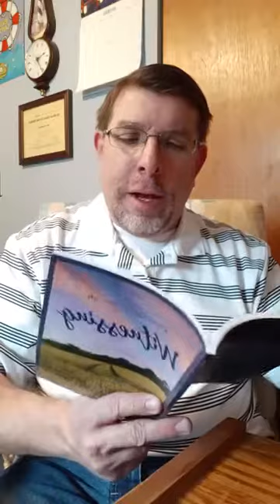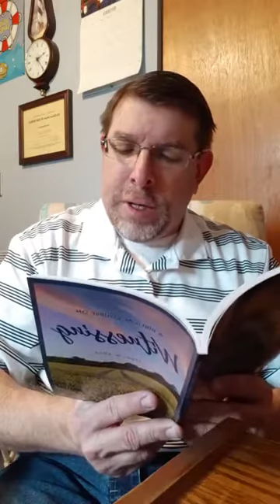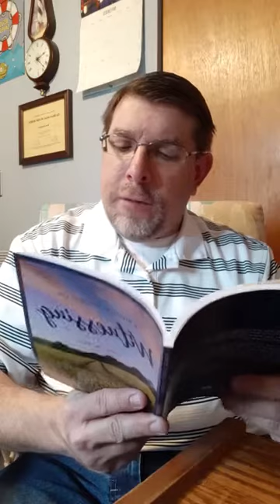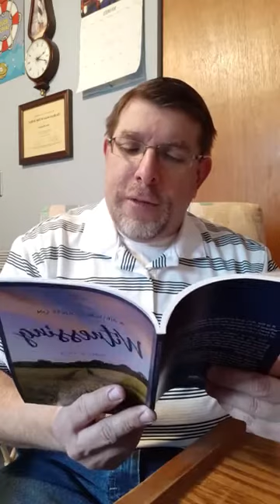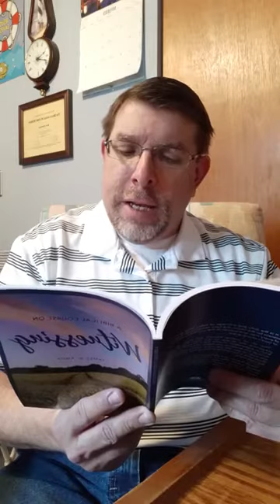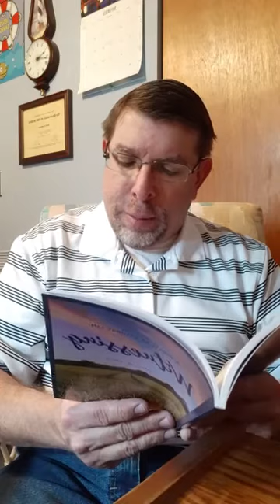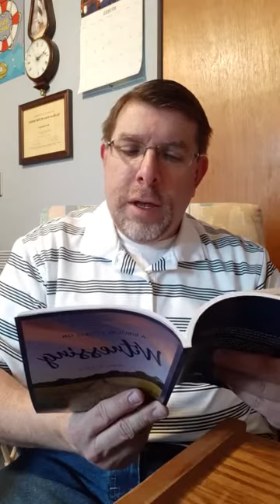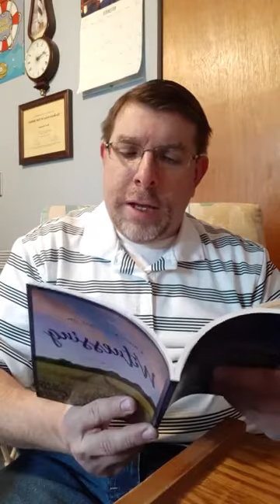Baptist bread devotional and scripture song broadcast November 16th